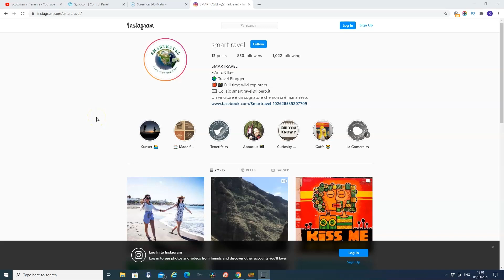Gran Canaria Amadores Beach Walk 2021